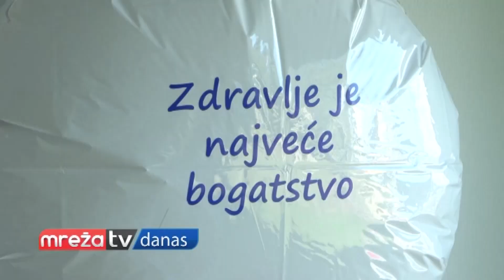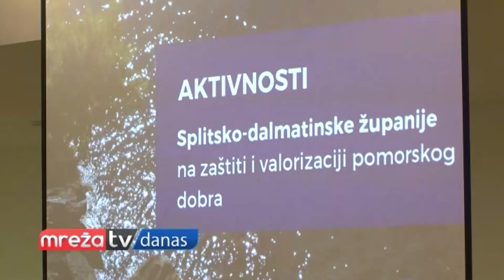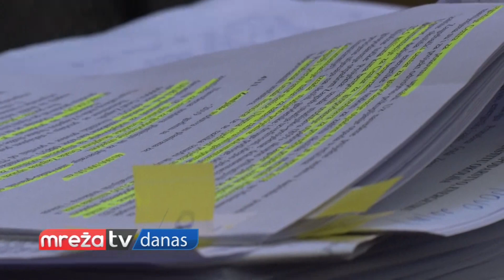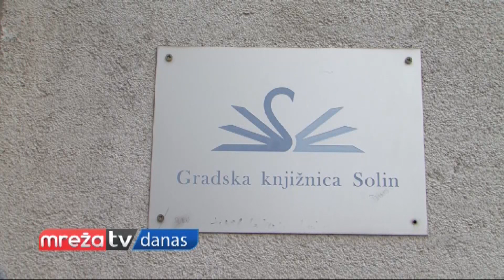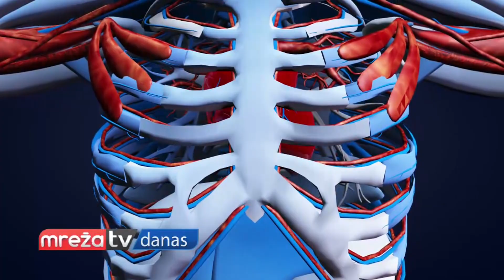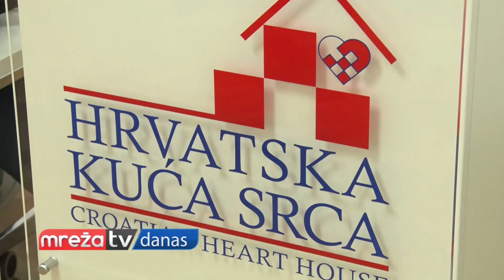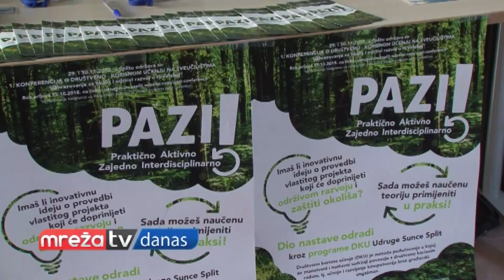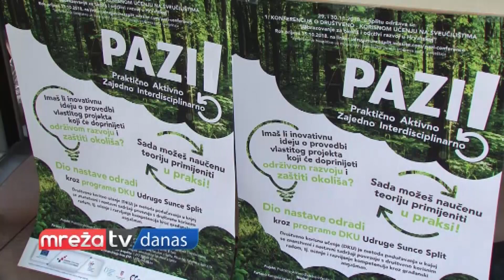MREŽA DANAS 29.11.2018.